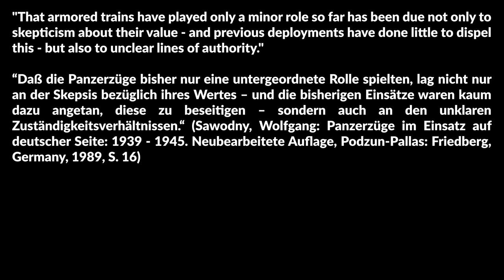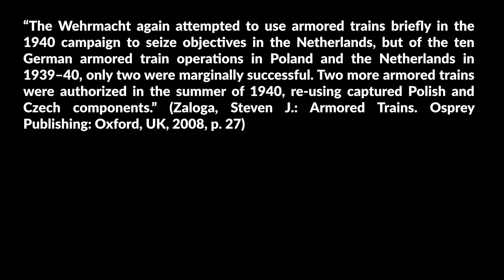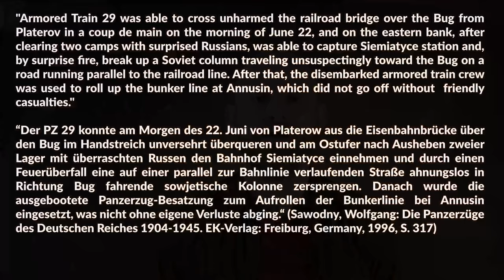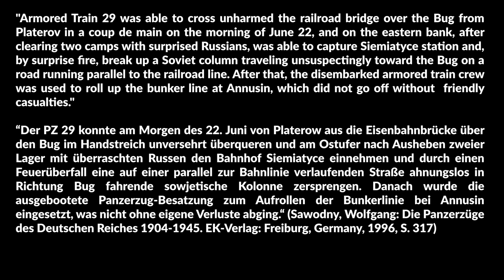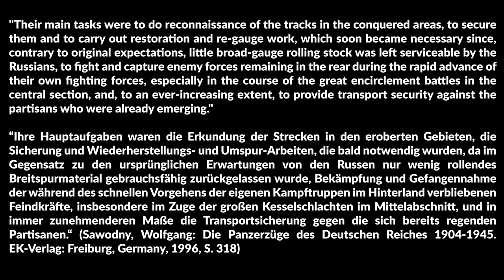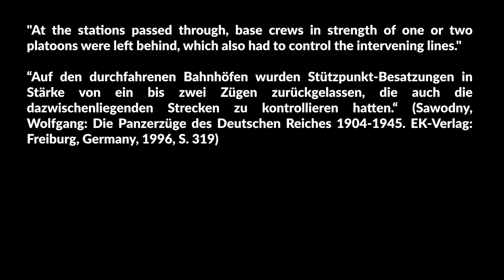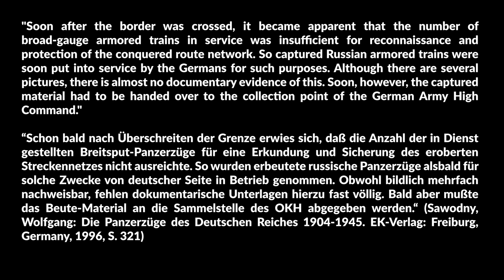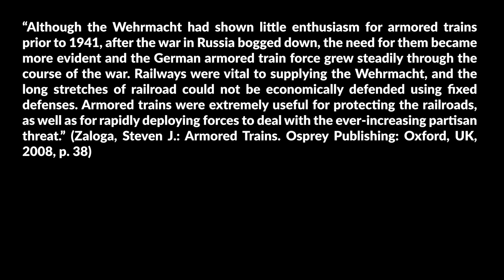Armored Trains during Barbarossa Operation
A look at German Armored Trains during Operation Barbarossa. This video covers the composition of the trains, crews, initial operations, their overall roles and mission, as well as specific tactics and an experience reports.

0:00 Intro
0:11 German Armored Trains (Panzerzüge) before Operation Barbarossa
2:16 Trains during Operation Barbarossa
2:31 Visualization Train Composition Panzerzug 26
3:36 Initial Operations
4:57 Roles and Missions for Armored Trains
6:01 Tactics
7:41 Report of Panzerzug 28
9:09 Lack of Armored Trains and Captured Trains
10:01 Ending

» SOURCES «

Zaloga, Steven J.: Armored Trains. Osprey Publishing: Oxford, UK, 2008.

Sawodny, Wolfgang: Die Panzerzüge des Deutschen Reiches 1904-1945. EK-Verlag: Freiburg, Germany, 1996.

Sawodny, Wolfgang: Panzerzüge im Einsatz auf deutscher Seite: 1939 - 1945. Neubearb. Aufl, Podzun-Pallas: Friedberg, Germany, 1989.

Hauptner, Rudolf; Jung, Peter: Stahl und Eisen im Feuer: Panzerzüge und Panzerautos des k.u.k.-Heeres 1914 – 1918.

Malmassari, Paul: Armoured Trains. An Illustrated Encyclopedia 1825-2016. Seaforth Publishing: South Yorkshire, UK, 2016.